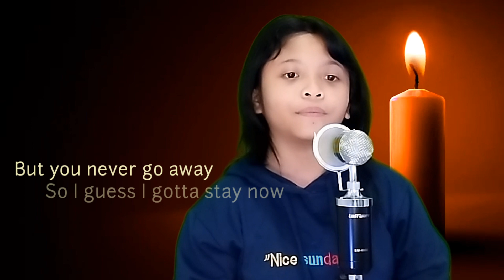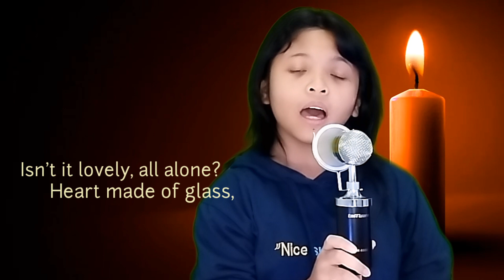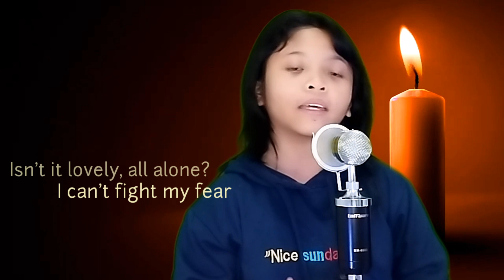Lovely (Billie Eilish) Cover By Roseline Dyas